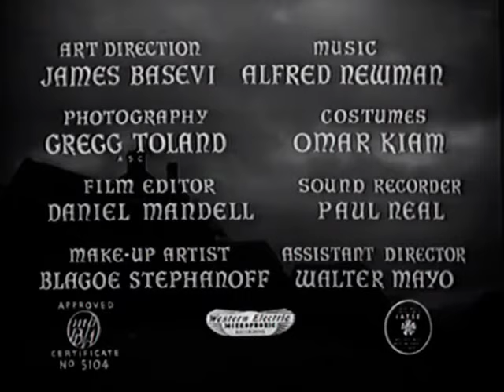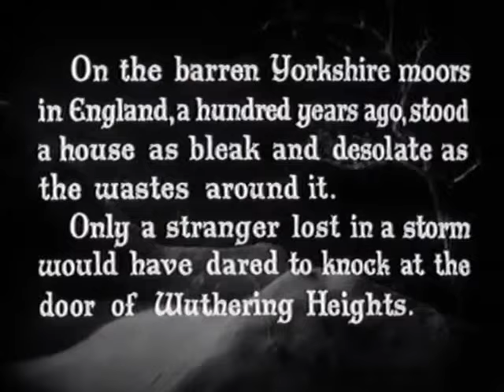Wuthering Heights Full Movie 1939